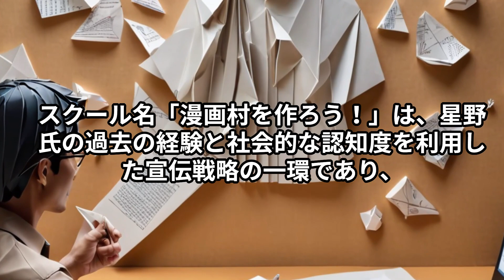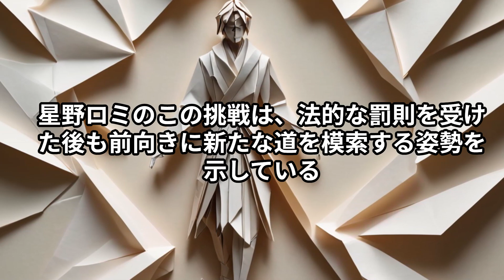「再び漫画村？」星野ロミ、法律の網をくぐる新たなる戦略